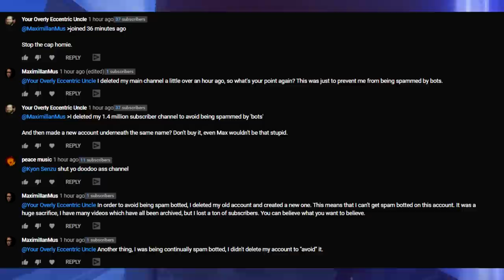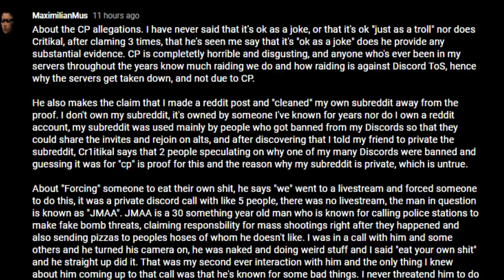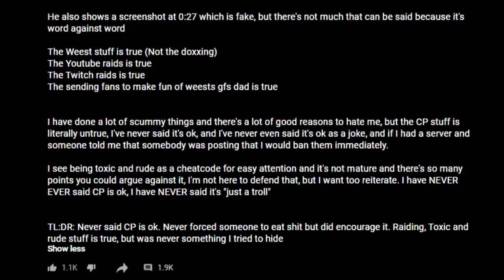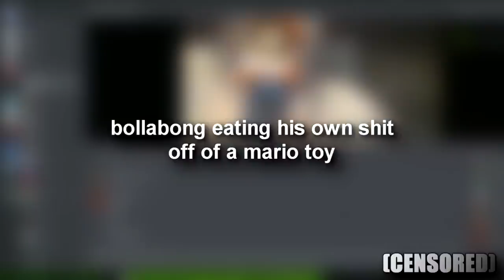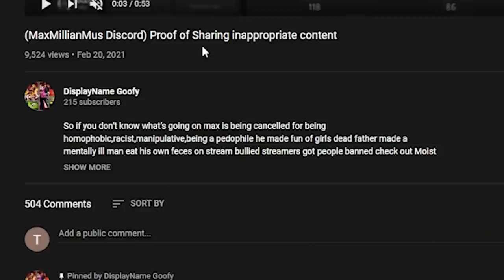Maximilianmus RESPONDS & DELETES YOUTUBE CHANNEL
Deep dive on Max today this is the final verdict I take the most unbias stance in this video worth a watch and share enjoy!